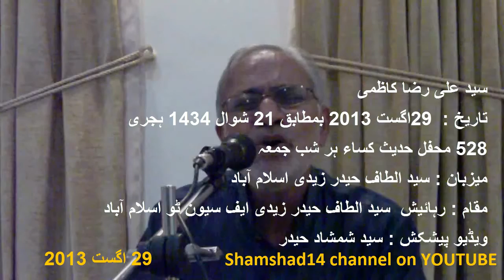Syed Raza Kazmi 290813 2 Hadise Kisa at Res Syed Altaf Haider Zaidi Islamabad